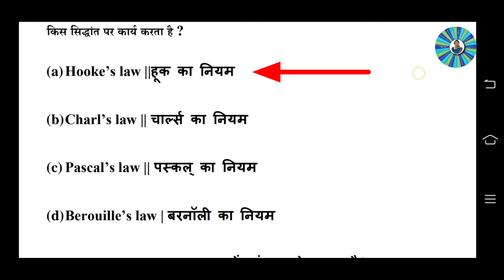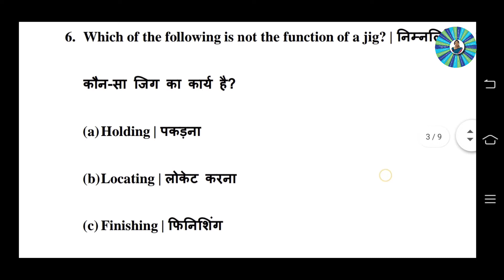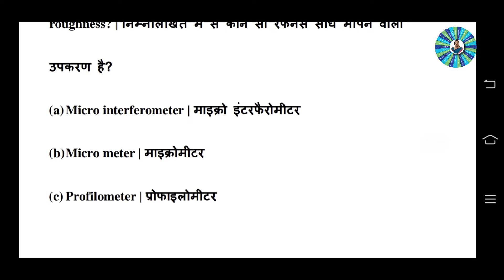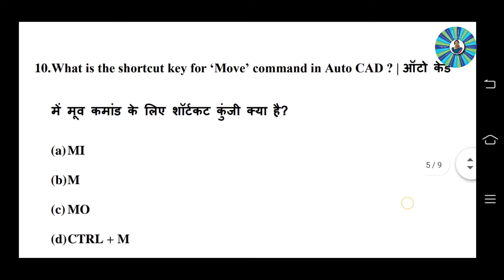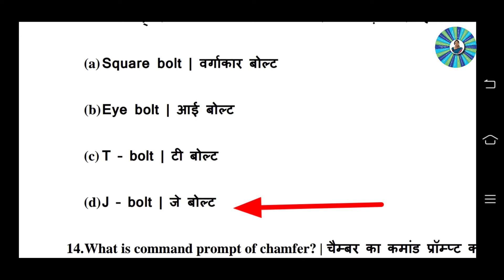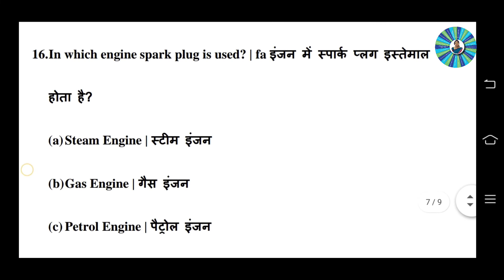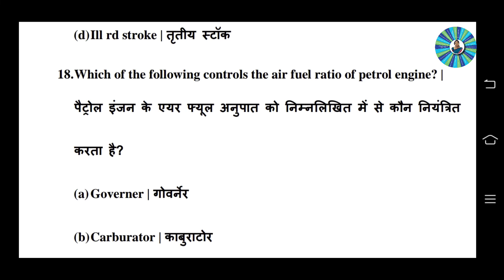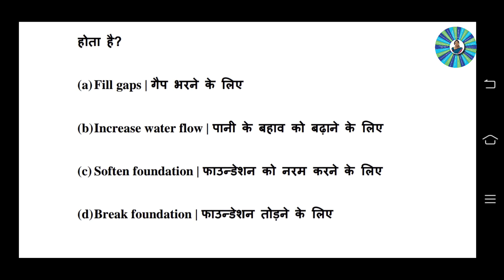ITI MODEL PAPER||DRAUGHTSMAN MECHANICAL MODEL PAPER-04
Draughtsman (Mechanical) is a working vocational trade. The duration of trade is two years. Students are introduced to things such as making mechanical drawings i.e. machines and structures.
Also to be developed skill of sketches, detailed technical drawings showing plans, elevations and sections of various Machine parts, assembly & details.

Here opportunity to get vast knowledge of manually drafting( mechanical) and Computer added drafting (CAD) 2D&3D drawing.

 The trade course is career orienting in character and they can find so many jobs in various respective areas.

Draughtsman (Mechanical) Trade Eligibility

They should be passed in 10th Class with Science and Mathematics under 10+2 system of Education or its equivalent from a recognised school board

Sorry to say that,
Here, Q.16 is wrong , right answer will be "Petrol Engine"